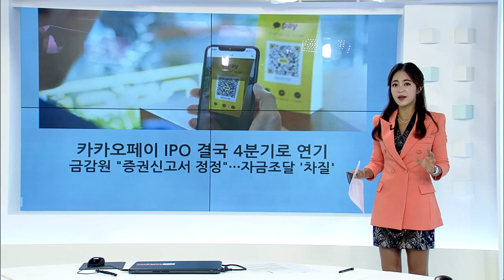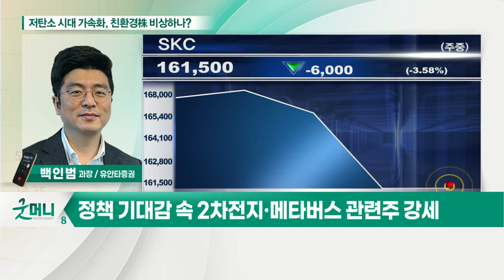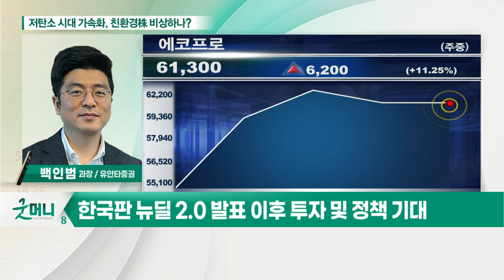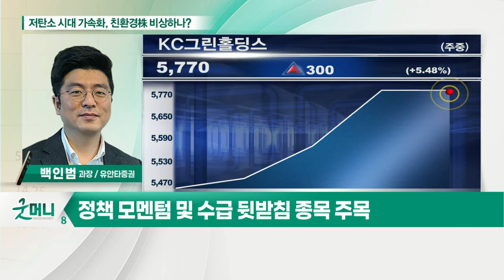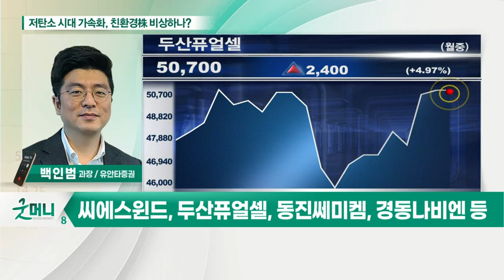저탄소 시대 가속화, 친환경株 비상하나?_박새암의 투자 인사이트 (20210721)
- 정책 기대감 속 2차전지·메타버스 관련주 강세
- 한국판 뉴딜 2.0 발표 이후 투자 및 정책 기대
- 하반기 탄소중립 관련 정책 다수 발표 예정
- 정책 모멘텀 및 수급 뒷받침 종목 주목
- 씨에스윈드, 두산퓨얼셀, 동진쎄미켐, 경동나비엔 등